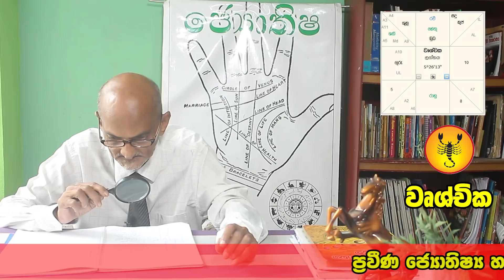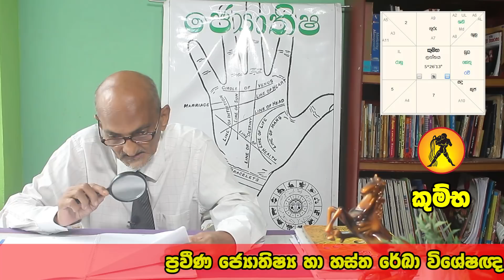December Lagna Palapala | 2022 Horoscope | දෙසැම්බර් මාසයේ පලාපල | Monthly Horoscope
00:00 Intro
00:36 Aries | මේෂ ලග්නය
01:49 Taurus | වෘෂභ ලග්නය
03:13 Gemini | මිථුන ලග්නය
05:12 Cancer | කටක ලග්නය
05:55 Leo | සිංහ ලග්නය
06:58 Virgo | කන්යා ලග්නය
08:24 Libra | තුලා ලග්නය
09:17 Scorpio | වෘශ්චික ලග්නය
10:27 Sagitarius | ධනු ලග්නය
11:28 Capricorn | මකර ලග්නය
12:32 Aquarius | කුම්භ ලග්නය
13:25 Pisces | මීන ලග්නය
14:37 End

ඒව වගේම bell button එක click කරොත් අපේ channel එකේ  අලුත්ම video එකක් දාපු ගමන් ඔයාලට ගෙන්න ගන්න පුළුවන්...

Gale bandara deviyo,
bahirawa deviyo,
sapumal bandhara deviyo,
dadimunda deviyo,
dedimunda deviyo gatha,
devol deviyo,devol deviyo song,
devol deviyo gatha,
eshwara deviyo,
kadawara deviyo gatha,
saman deviyo gatha,
gambara deviyo gatha,
ishwara deviyo gatha,
kalu kambili deviyo gatha,
natha deviyo gatha,
katharagama deviyo gatha,
shiva deviyo history sinhala,
gana deviyo haduna hati,
hiru deviyo hanuman deviyo,
ranwala deviyo,
rathna kambili deviyo,
deviyo song,
kadawara deviyo song
shva deviyo song,
katharagama dewala,
gurukam manthara,
gurukam,
gurukam Sinhala,
athi prabala gurukam,
rodi gurukam,
rodi washi gurukam,
rawana gurukam gurukam Sinhala,
washi gurukam Sinhala mantra,
srgee washi gurukam,
washi gurukam,
vashee gurukam,
vase gurukam,
yanthra manthara gurukam,
mantra gurukampiritha,
pirith suthra,
pirith anusasana,
pirith audio,
pirith atanatiya,
pirith anisansa,
pirith aradanawa,
sohon kali maniyo,
sohon kali amma gatha,
sohom kali amma,
sohon kali dewala,
sohon kali waram,
kali maniyo gatha,
kali maniyo waram,
badra kali maniyo,
Sinhala,
tamil,
English,
hindi